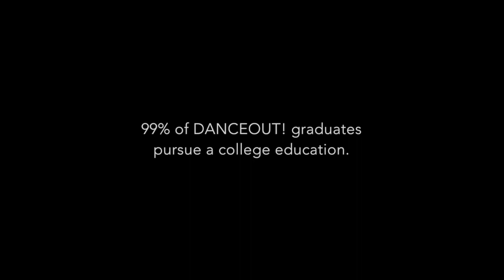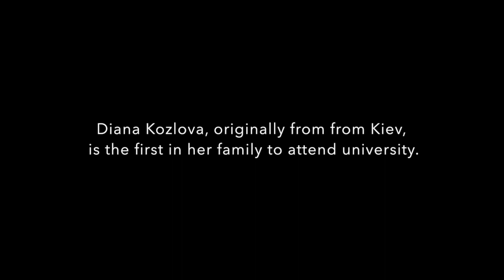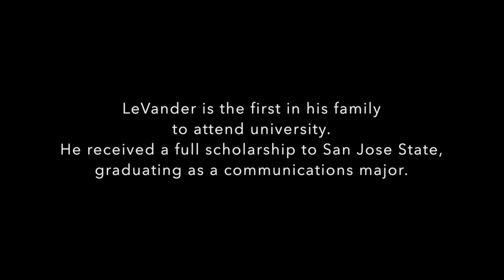DANCEOUT!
Looking back over two decades of Presidio Performing Arts Foundation's DANCEOUT! program.